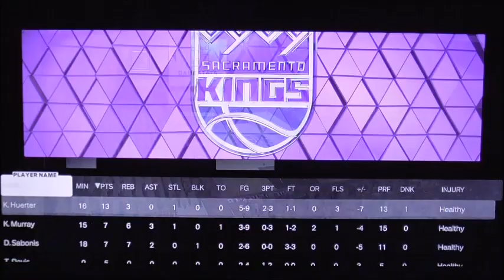NBA2k23 Bucks vs Kings Game 10